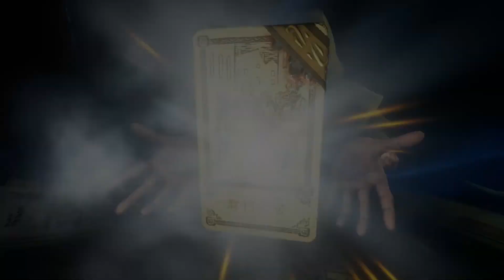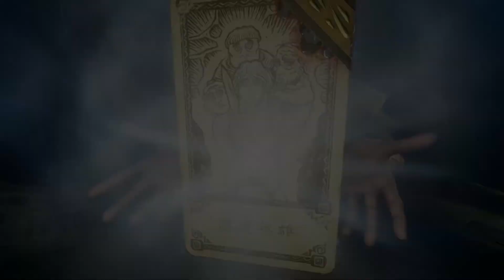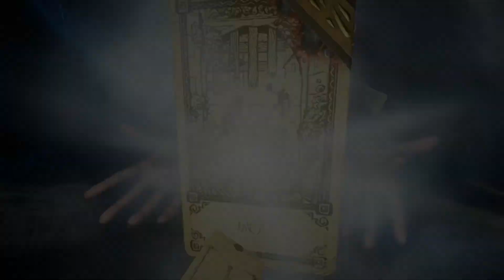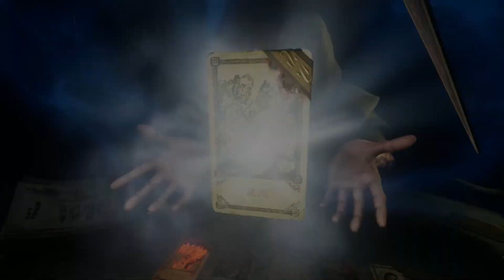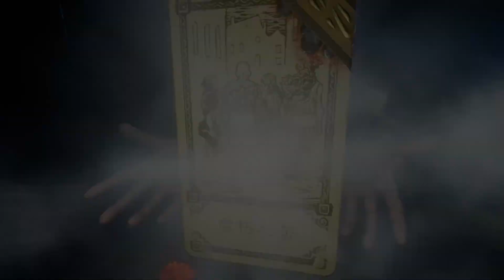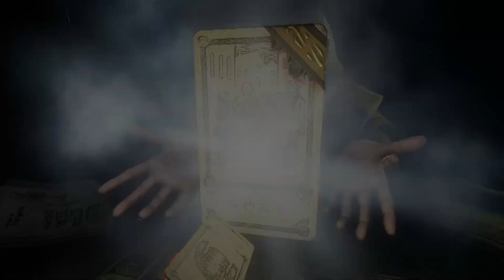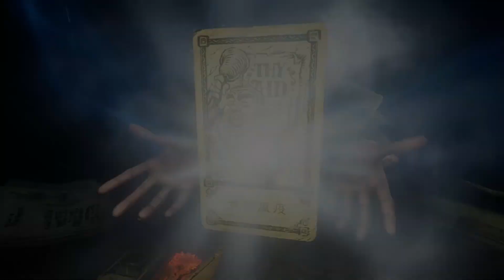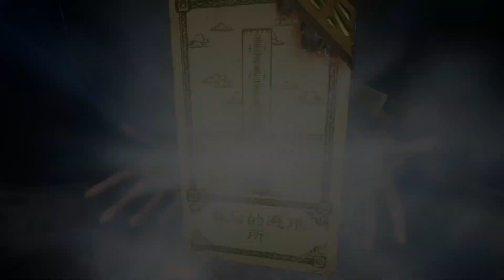腐朽瘟疫蔓延 - Hand of Fate 2 命運之手 2 #7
協助 Estrella 和士兵，幫居民找出逃生路線。

關於Hand of Fate 2 :

Hand of Fate 2 是一款地牢探索遊戲，背景設定在一個黑暗的幻想世界。征服這款虛擬桌面遊戲吧，每一步冒險都來自於你挑選出的傳奇機遇卡組！下決定前務必三思。你的對手——謎團籠罩的莊家，將會毫不留情地把你變為他復仇的工具。

牌桌換了，但賭注沒變：不是生存，便是死亡！

主要遊戲特色
► 一個翻天覆地的世界——距離莊家遭人推翻已經過了100年，生與死的遊戲已經迎來了一位新主人。
► 22個刺激的新挑戰將考驗你的牌技——獵殺殘忍的刺客，為不幸的戀人們牽線搭橋，或是建造一座堡壘抵禦劫掠者的攻擊！
► 招募各種各樣的新同伴——與他們並肩作戰，或是讓他們服從戰棋遊戲的規則，為你而戰！
► 數百個新的機遇卡、遺物與物品等待你獲取和升級。
► 更加進化的動作角色扮演戰鬥模式——用迅捷的雙持匕首撕裂敵人，或是用沉重的雙手錘處決他們。蓄滿你的連擊條，然後釋放強力的特殊攻擊！
► 與手持各種新牌組的敵人交戰——與訓練有素的帝國士兵正面對決，淨化墮落的變異人，抵擋北方的劫掠者。